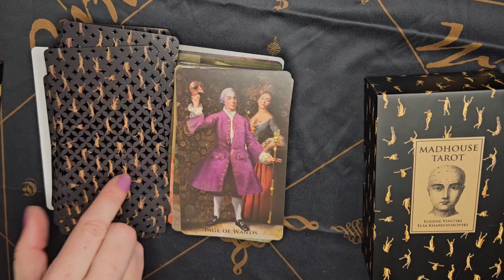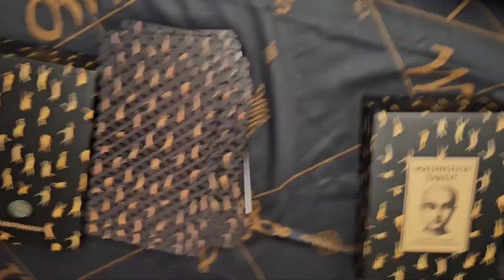Madhouse Tarot Flipthrough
Quick flipthrough of the exquisite Madhouse Tarot by Eugene Vinitski